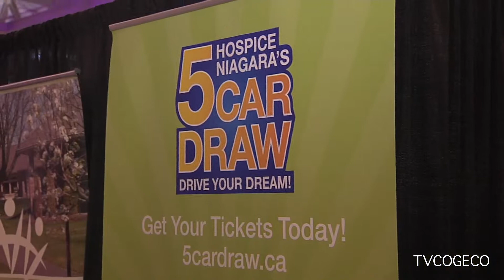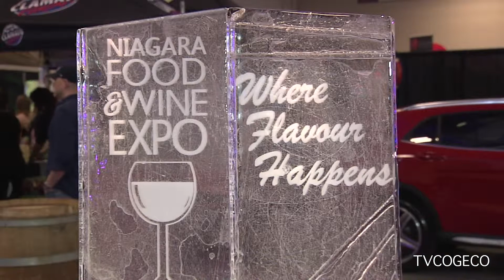NIA Wine & Food Expo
The 5th annual Niagara Food & Wine Expo served up a world of flavour this past weekend at The Scotiabank Convention Centre in Niagara Falls! The Source's Elizabeth Hall made a visit and talked to a few of the vendors.